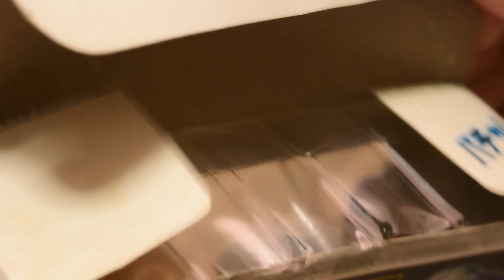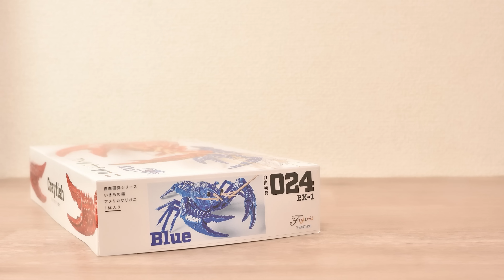Godzilla VS Mechagodzilla -Godzilla toys 20 years ago-